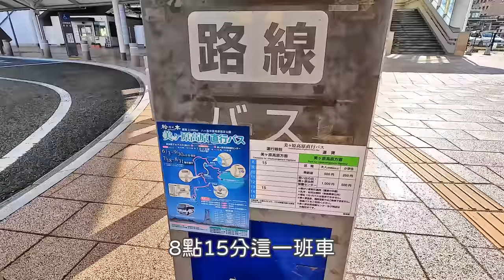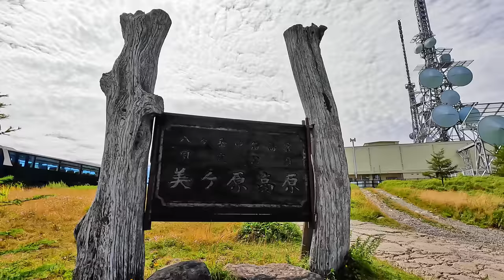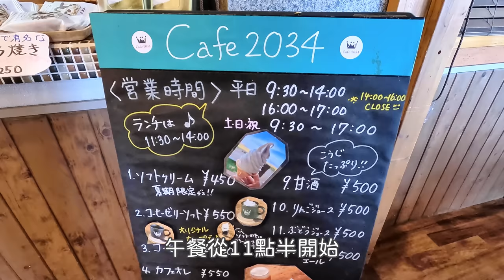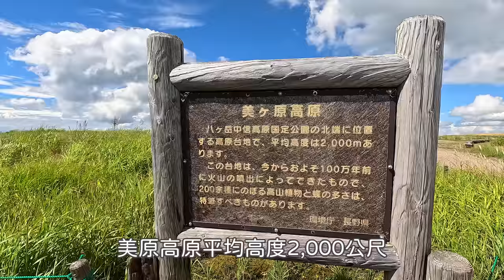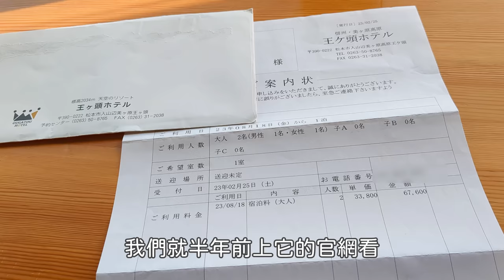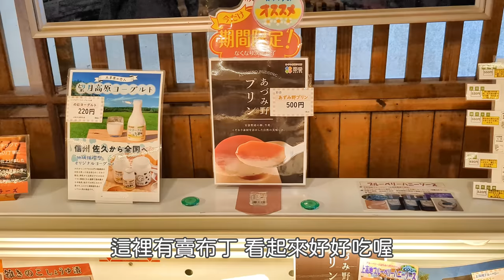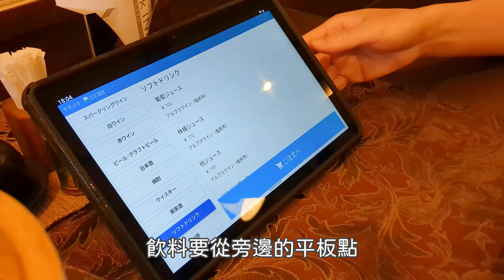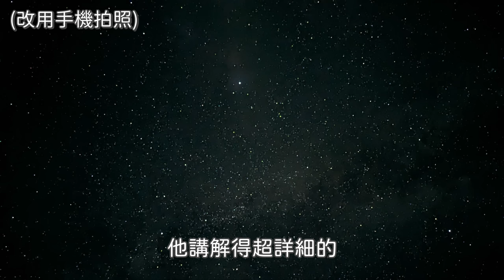長野 美原｜直接列入回訪清單！海拔兩千公尺的雲上樂園、滿天的星空跟雲海、無邊際牧場、雲裡的個人湯屋、訂到賺到的王頭飯店｜美ヶ原、王ヶ頭ホテル、日本旅遊、Satori日本生活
去年準備上高地行程時，意外得知「美原高原」這個地方，
跟上高地一樣要在松本轉車，同樣搭一個多小時的巴士能抵達，
是百名山之一，海拔兩千多公尺，景色非常優美，運氣好能看到滿天的星空跟雲海，
山頂還有一間被譽為「一生要住一次」的王頭飯店。

據說8月是能看到最美麗銀河的時期，我們在半年前幸運訂到房間，
也幸運遇上好天氣，而有了這次堪稱完美的體驗。

00:00 松本~美原高原
04:13 王頭飯店午餐+山頂
07:52 美原牧場散步
11:25 房間等各種開箱
16:38 豪華晚餐+夕陽
20:44 星空+日出+雲海

◆交通方式
從新宿站搭特急Azusa到松本站 約2小時40分
從松本站搭巴士到美原自然保護中心 約1小時15分

【音樂素材】
・otologic